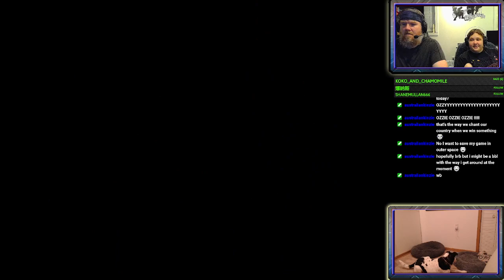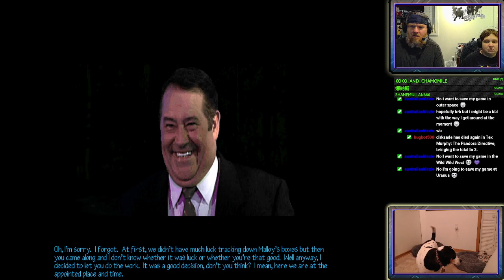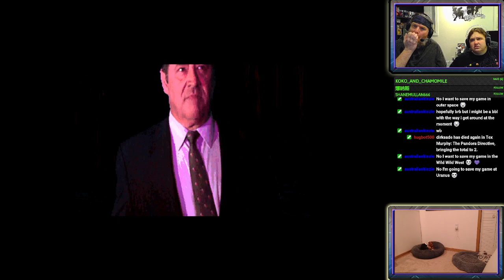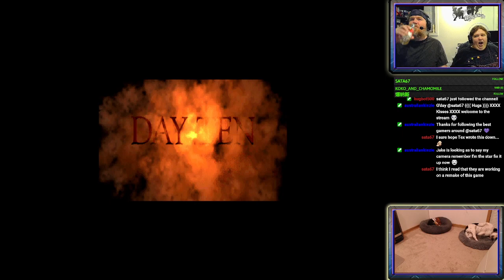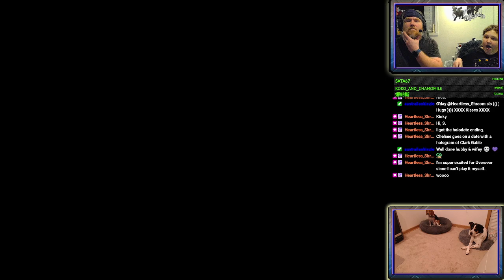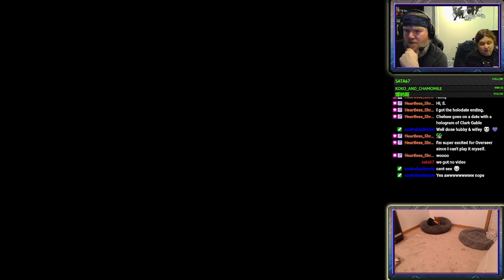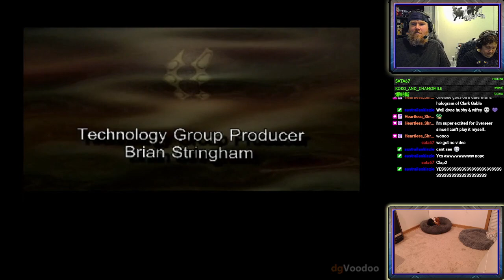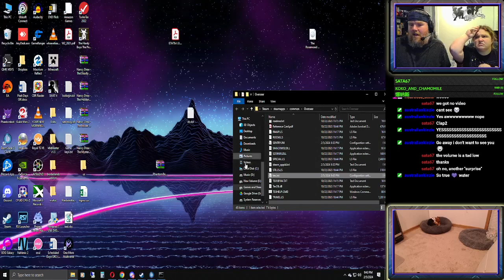Monday Mystery: Hopefully finishing Tex's adventure with the Pandora Device...